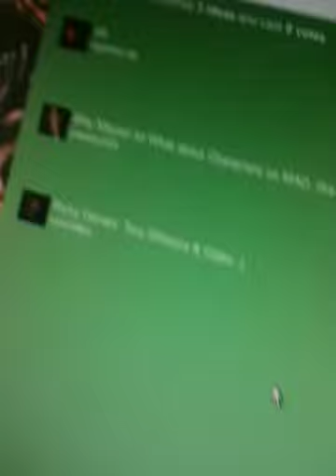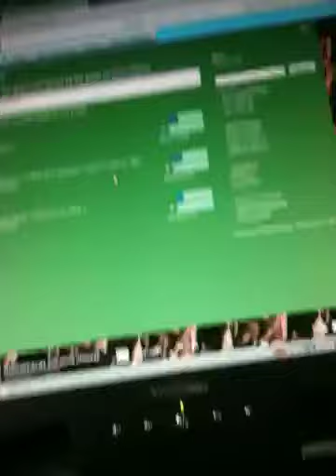Stupid moderators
Please write an honest idea